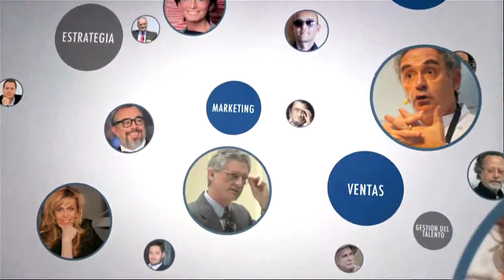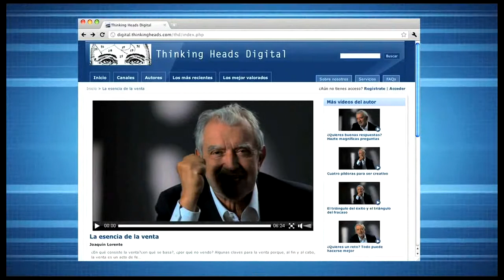THINKING HEADS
Reportaje. Cliente: Agencia Thinking Heads
Vídeo en el que explicamos la labor de esta agencía de lideres de opinión.